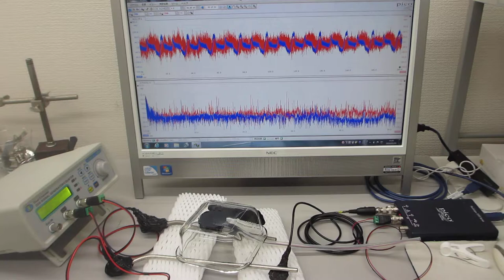対象物の振動モードに合わせた、超音波制御実験（超音波システム研究所）